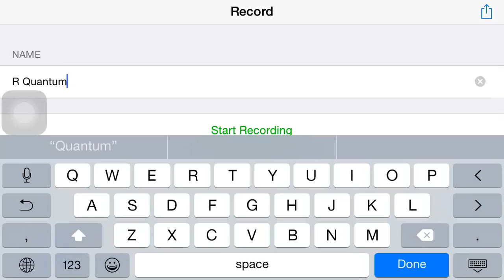Rabbit on quantum